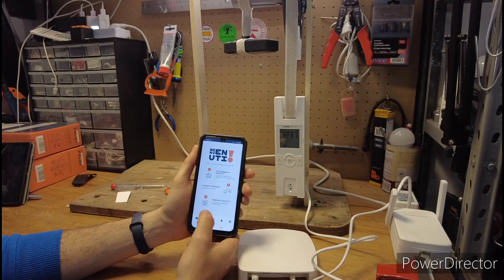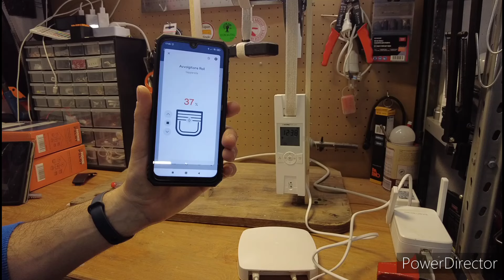Tapparella Smart con Delta Dore# Avvolgibile elettrico domotica facile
Ecco dove trovare i dispositivi delta dore